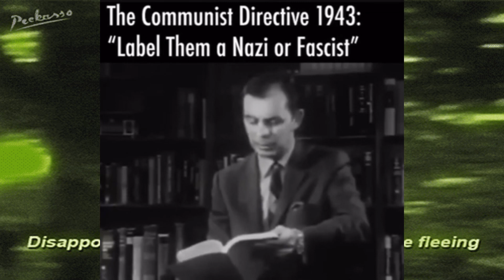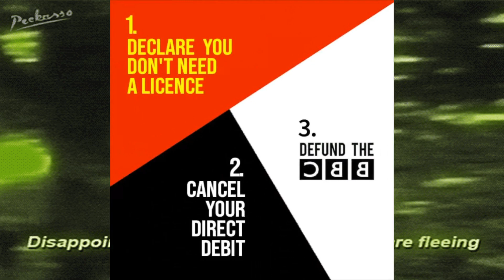Big Think Comp #3